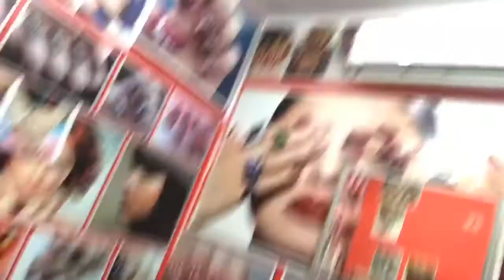👆पहली बार किया_जिनकी शादी होने वाली है_देखने में गंदे लगते_💅nail extension कारवा sakte h..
Acrylic Nails Extensions
Starting Range : 1000 rupees and Nail color is very costly. I am getting done pink and white ombré. I am very happy and excited.

Indian Vlogger Deepika,

Love you guys loads...
DEEPIKA

Leave your Valuable comments. I love to read them. Any Suggestions is welcomed.

NOTE:- Don't forget to give credit link in your video diacription of music source. Channel Links for YouTube royality free music's.